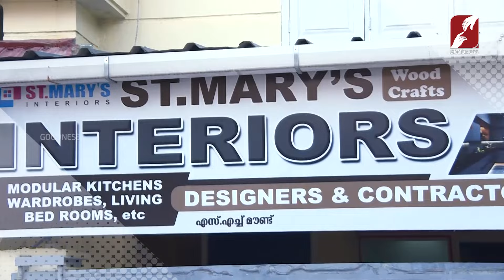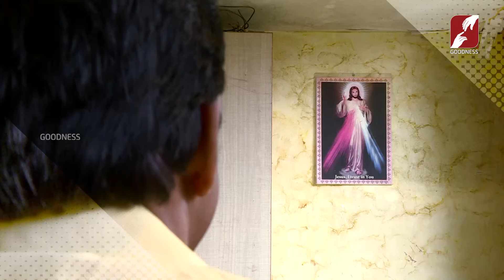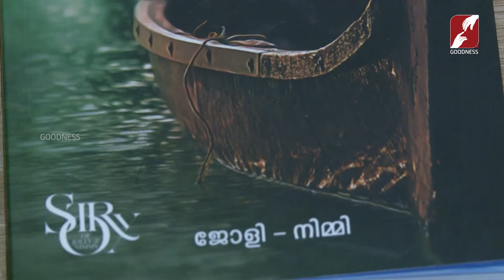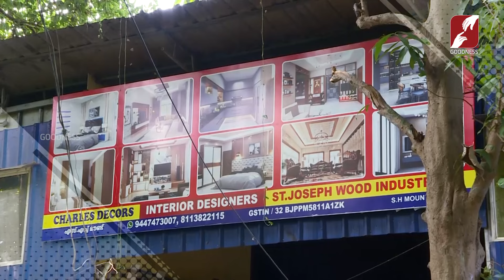മീനച്ചിലാറും ഓർമ്മകളുമായി ജോളി വർഗ്ഗീസ് കോട്ടയം |MANASU NIRANJU |EPI 68 |INTERVIEW|GOODNESSTV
മീനച്ചിലാറും ഓർമ്മകളുമായി ജോളി വർഗ്ഗീസ് കോട്ടയം | MANASU NIRANJU |TESTIMONY|GOODNESSTV